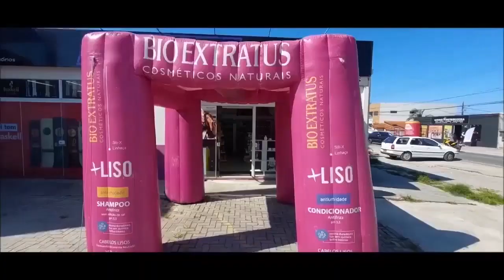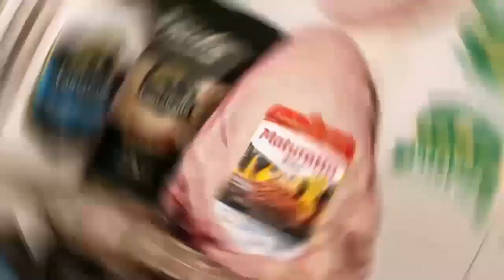Paloma Alves do Studio de Beleza, no balneário Pontal do Sul em Pontal do Paraná.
📌 Nosso Programa Elas de Sexta-Feira ... às 20h em nosso canal do YouTube.

Essa semana contamos a história dessa empreendedora de Sucesso, mais uma mulher que acredita no nosso litoral. Esse Programa Elas é com a Paloma Alves, proprietária do Paloma Alves Studio.

Não perca, às 20h
🌷PROGRAMA ELAS 🌷